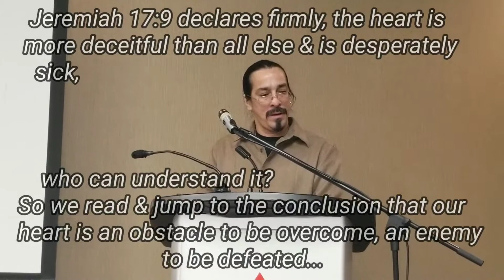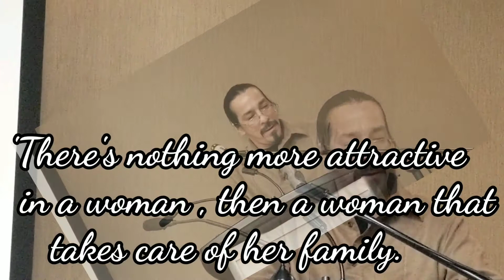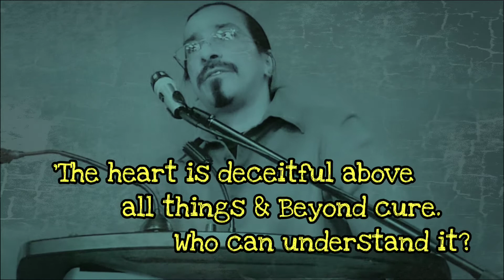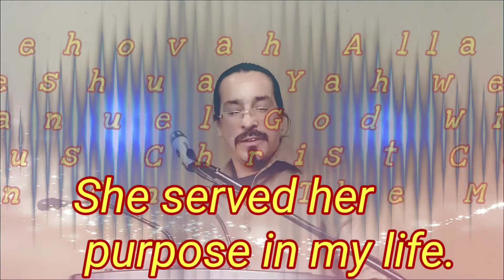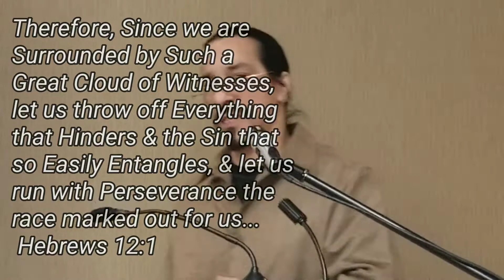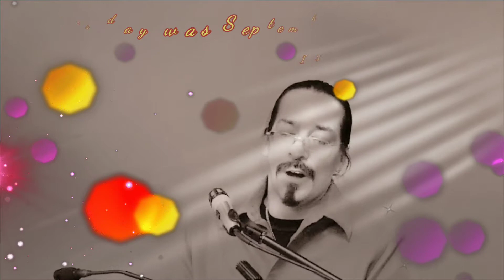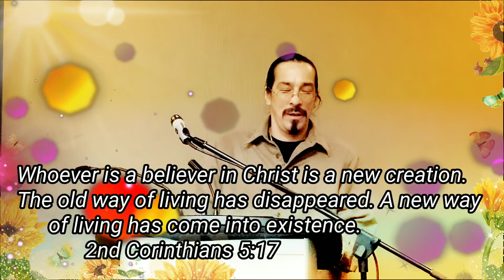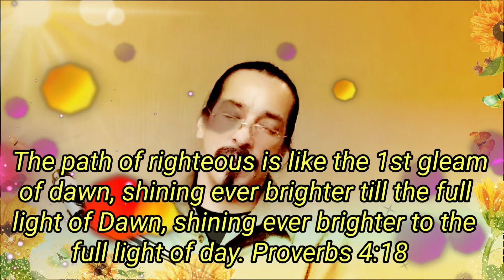#3 The CrossRoads."Breaking chains!!!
Testimony in Christ.
While Jesus was having dinner at Matthews House, many tax collectors and sinners came & ate with him & his disciples. when the Pharisees saw this, they asked his disciples, why does your teacher eat with tax collectors & sinners? On the hearing of this Jesus said, it is not the healthy who need a doctor, but the sick. But go & learn what this means, I desire Mercy, not sacrifice. For I have not come to call the righteous, but Sinners." Matthew 9:10-13
I find that God is good!!!
I know & we honour God with all our hearts because we love him for the things he does & keeps on doing in our lives...